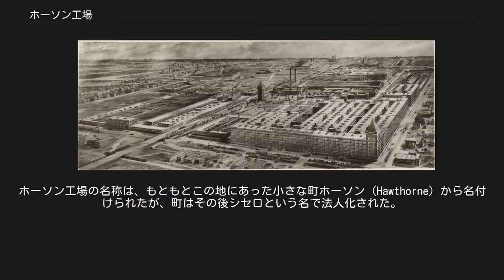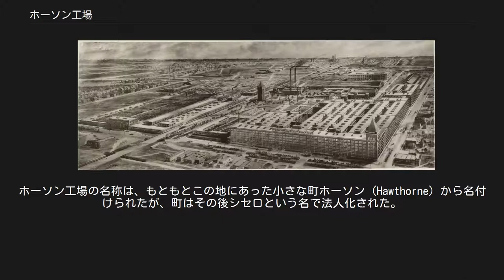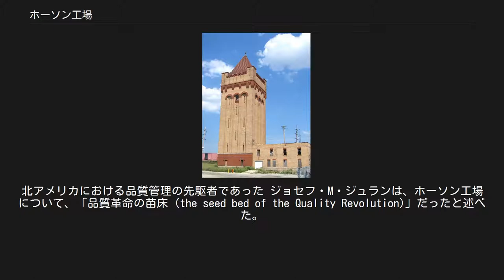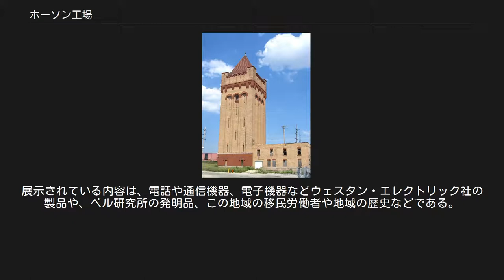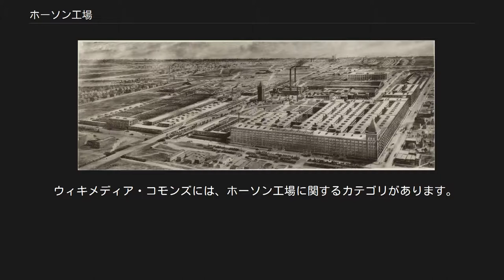ホーソン工場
クック郡_(イリノイ州)
1907年頃のホーソン工場の鳥瞰図。
 ホーソン工場（ホーソンこうじょう、英語: Hawthorne Works）は、かつてアメリカ合衆国イリノイ州シセロにあった、ウェスタン・エレクトリック社の大規模な工場複合体。
ホーソンという名称は、立地する街の旧称による。
1905年に開設され、1983年まで操業を続けていた。
最盛期には、45,000人の従業員が働いており、大量の電話関係の機器をはじめ、広く様々な家庭用電気機械器具を生産していた。
 この工場は、1920年代にここで行われた生産経営に関する研究（ホーソン実験）によって広く知られており、ホーソン効果という名称もこの工場名に由来している。
 ホーソン工場の建設は、20世紀初頭に始まり、1905年に操業が始まった。
ホーソン工場の名称は、もともとこの地にあった小さな町ホーソン (Hawthorne) から名付けられたが、町はその後シセロという名で法人化された。
工場は数棟の建物から構成されており、工場内で製品を移動させ、また近傍のバーリントン・ノーザン鉄道の貨物駅へ輸送する構内鉄道の施設も設けられていた。
開設から最初の10年ほどの間に、工場は大きく拡張されていった。
 1925年頃のホーソン工場の空撮写真。
上記の図とほぼ同じアングルから捉えられている。
 ホーソン工場は、大量の電話関係の機器を生産していた。
さらに、ウェスタン・エレクトリックは、冷蔵庫や扇風機をはじめ、幅広く様々な家庭用電気機械器具類を製造していた。
最盛期には、45,000人の従業員が工場で働いていた。
労働者たちは工場内での移動に自転車を使うのが常だった。
 ホーソン工場は、1983年まで操業を続けたが、AT&Tの会社分割とベル・システムの破綻の結果、工場も閉鎖に至った。
1980年代半ばに、ドナルド・L・シューメイカー (Donald L. Shoemaker) が跡地を購入し、ショッピングセンターとして再開発した。
もともと工場時代に存在した塔のひとつは、22丁目 (22nd Street) とシセロ・アベニュー (Cicero Ave) の交差点に残されている。
 アメリカ合衆国の製造業における重要性を踏まえ、ホーソン工場は、有名な生産経営に関する研究の実験の場となった。
ホーソン効果は、この工場の名称に由来する命名である。
北アメリカにおける品質管理の先駆者であった ジョセフ・M・ジュランは、ホーソン工場について、「品質革命の苗床 (the seed bed of the Quality Revolution)」だったと述べた。
品質管理の専門家として名高いウォルター・A・シューハートやW・エドワーズ・デミングも、その経歴の中でホーソン工場に関わりをもった時期があった。
 マルクス主義の理論家であるポール・マティックは、1928年ないし1929年から、1932年まで、この工場で機械工として働いていた:63。
 最後まで残されたホーソン工場の施設。
この塔は、上の鳥瞰図や空撮写真で中央やや左側に見えているものである。
 シセロのコミュニティ・カレッジであるモートン・カレッジが運営するホーソン工場博物館 (Hawthorne Works Museum) は、ホーソン工場の施設、その製品、従業員などの物語を伝える施設である。
展示されている内容は、電話や通信機器、電子機器などウェスタン・エレクトリック社の製品や、ベル研究所の発明品、この地域の移民労働者や地域の歴史などである。
 ウィキメディア・コモンズには、ホーソン工場に関するカテゴリがあります。